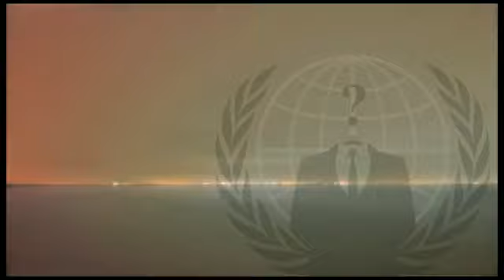Año 2012. La historia te habla. Somos el 99%. Esperadnos !!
Mensaje anonimo de la historia, somos Humanidad, somos el 99%, somos Legión, esperadnos !!

Español, española.. habeis olvidado lo que significa España, España es humanidad, no tiene fronteras, somos la suma, el fruto de nuestras culturas a lo largo del tiempo, descendientes de aquellos que hicieron posible lo que aun muchos llaman utopias. Luchamos en multitud de ocasiones a lo largo de la historia por el honor y el respeto de los nuestros. Somos el unico futuro posible. Somos el 99%, somos la humanidad y no conocemos el significado de la derrota. Esperadnos.

Mensaje de Anonymous a la humanidad.